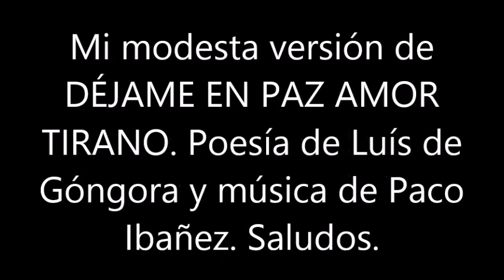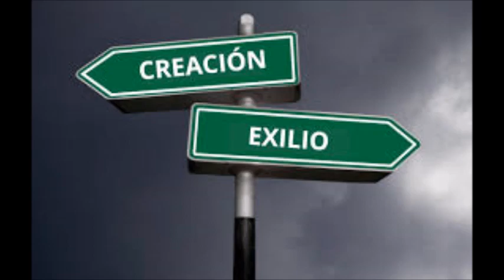BLAS CANTA DÉJAME EN PAZ AMOR TIRANO (POESÍA DE LUÍS DE GÓNGORA MÚSICA PACO IBAÑEZ.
ESTA ES MI MODESTA VERSIÓN DE LA CANCIÓN DÉJAME EN PAZ AMOR TIRANO QUE NACE DE LA POESÍA DE LUÍS DE GÓNGORA Y LA MÚSICA DE PACO IBAÑEZ. LA PISTA MUSICAL LA HE REALIZADO YO. SALUDOS. NO HAY ÁNIMO DE LUCRO.